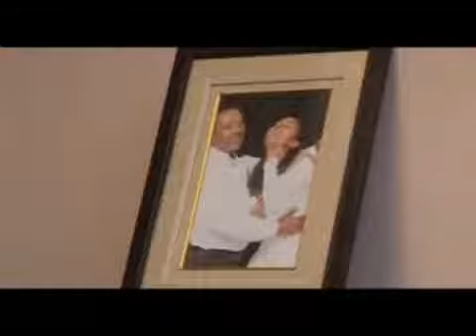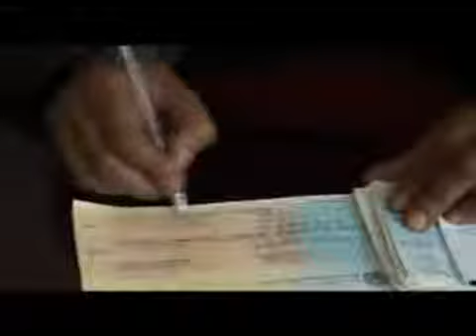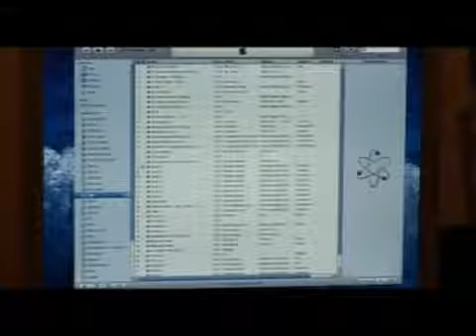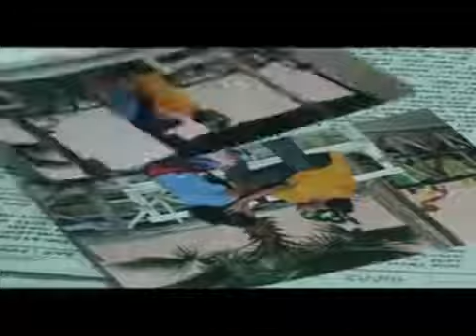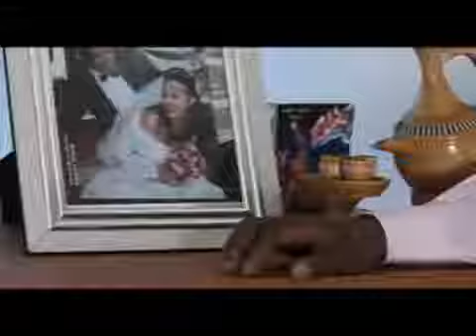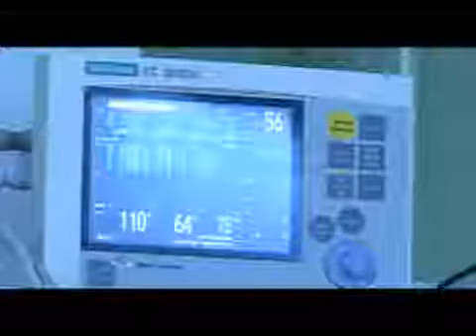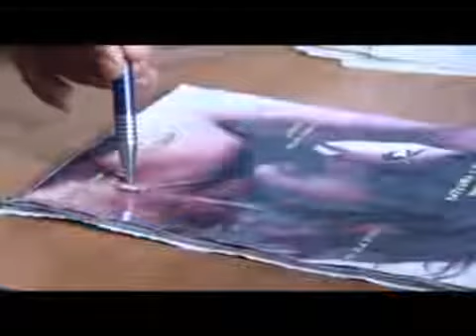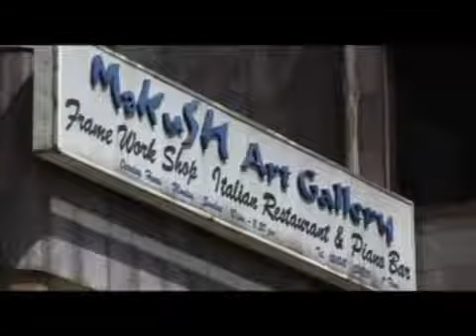Yemayitareku Kelemat Ethiopian Amharic Latest 2017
አማርኛ ፊልም This is an Ethiopian  2017 Film Amharic film. The Latest African s ይህ ኢትዮጵያዊ ፊልም 2017 ፊልም ነው. የቅርብ ጊዜ የአፍሪካ.

This is an Ethiophian Amharic New Watch Now! Ethiopian Drama New 2017 | New Amharic s2017/2017 Ethiopian Ethiopian s[English HD]Starring in this.